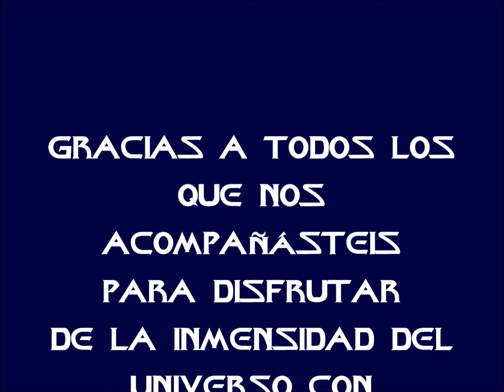PERSEIDAS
Observación de Perseidas 2016 y actividad de astronomía. ¡NOCHE MÁGICA EN EL GEOPARQUE!